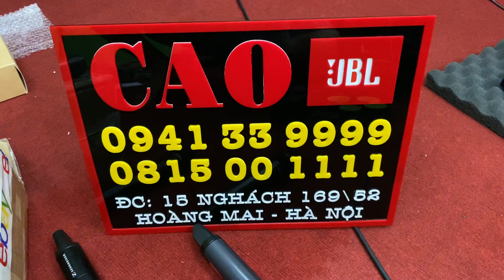SENNHEISER - ew-G4 -965 hết số GỬI ANH LIỆU HP tks anh rất nhiều AEQT LH ☎️0815001111-☎️0941339999